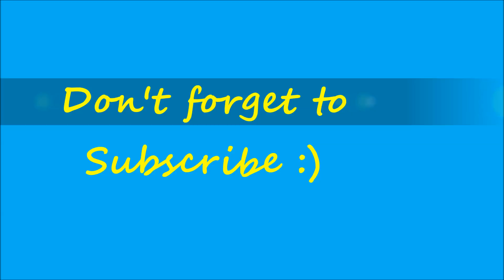Rapunzel Doll Pink Purple Castle Morning Routine Horse Riding Kastil Putri Barbie Princesa Castelo